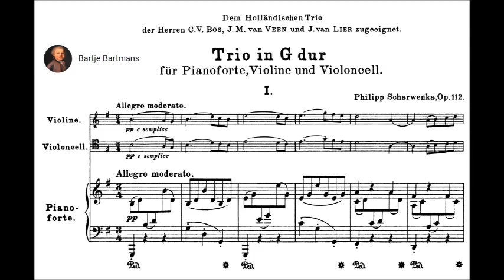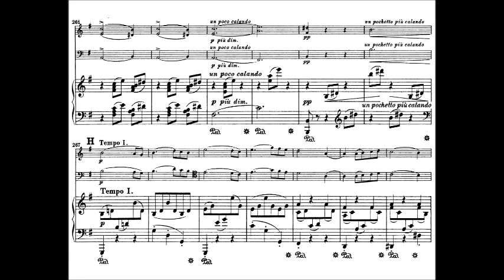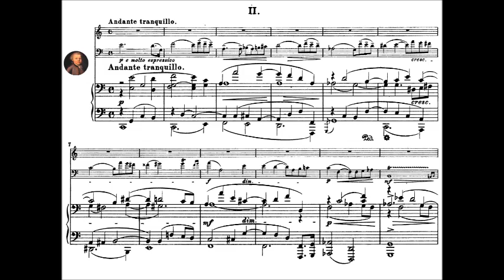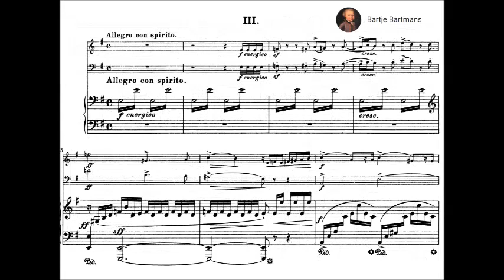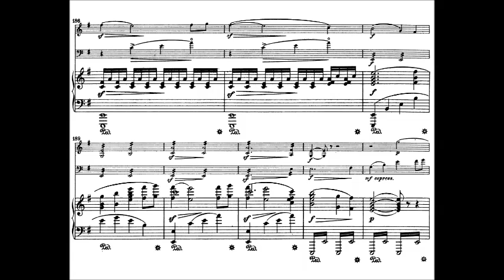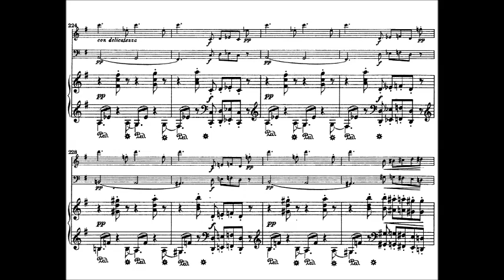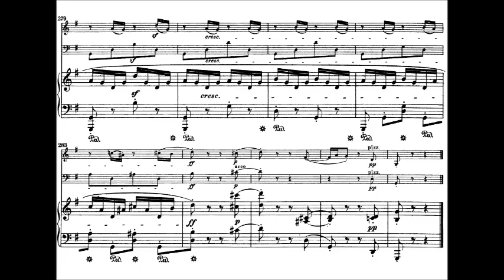Philipp Scharwenka - Piano Trio, Op. 112 (1902)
Ludwig Philipp Scharwenka (16 February 1847, Samter, Grand Duchy of Posen – 16 July 1917, Bad Nauheim) was a German composer and teacher of music. He was the older brother of Xaver Scharwenka.

Piano Trio in G major, Op. 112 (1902)
Dedication Dem Holländischen Trio der Herren Coenraad Valentijn Bos, J.M. van Veen und Jacques van Lier zugeeignet

1. Allegro moderato (0:00)
2. Andante tranquillo (10:00)
3. Allegro con spirito (1813)

Trio Parnassus

His many teaching obligations notwithstanding, Philipp Scharwenka stood in the front line as a composer and was recognised as such during his lifetime. His compositions include three Symphonies, Symphonic Poems, a Violin concerto, some Choral works (of which Sakuntala became very famous), the 4-act opera Roland, as well as numerous instrumental works such as Sonatas, Quartets, Caprices and Dances. Many of the major conductors of the period, including Arthur Nikisch, Anton Seidl and Hans Richter, performed his orchestral works. He is still known for his chamber works, including two piano trios, two trios for violin, viola, and piano, two violin sonatas, one viola sonata, one cello sonata, two string quartets, and one piano quintet.

In contrast to his brother's very extroverted compositions, Philipp's many-sided works have dreamlike and thoroughly moody inflections. His best-liked works are the chamber works beginning in 1896, which maintain traditional formal models and show considerable variety of melodic and rhythmical invention. In them Scharwenka achieved (despite the conservative restraints of the time in which he was writing) through very refined compositional techniques, something approaching an impressionistic tonal palette. These works found such distinguished interpreters as Willy Burmester, Julius Klengel and Moritz Meyer-Mahr.

One of his admirers was Max Reger, who in 1898 dedicated his Phantasiestücke op. 26 to him. In the context of the 37th Composer-Congress in 1900, his Dramatic Fantasy for Orchestra op 108, being crowned with a prize by the National German Music-Society, was performed in Bremen.

At the opening of the Scharwenka-Conservatory in Berlin, his brother Xaver entrusted to him in 1881 the direction of the Theory and Composition teaching, and then in 1891 that of the sister-conservatory in New York. Philipp however returned to Berlin in 1892 to take control of the Conservatory there, which in 1893 he merged with the Piano School of Karl Klindworth to form the Klindworth-Scharwenka Conservatory. This went on to become an outstanding institution in the musical landscape of Berlin. As Director of the Conservatory, Scharwenka remained active until his death in 1917. Otto Klemperer studied with him in Berlin, and Oskar Fried was another very distinguished pupil of his.